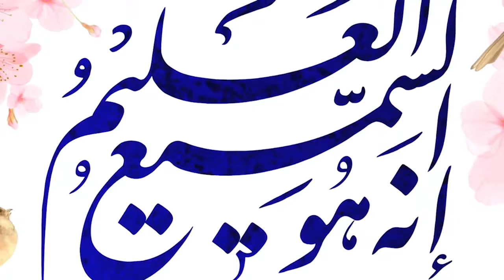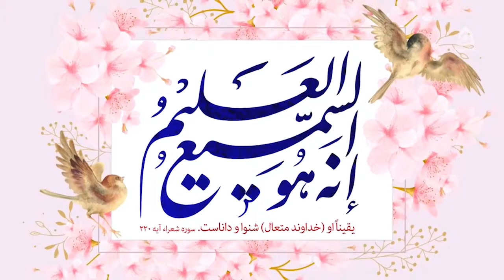آداب مشورت‌گرفتن، داکتر حوریه بیانی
کارشناس: داکتر حوریه بیانی
موضوع: مشورت؛ نشانۀ خرد، قسمت ۴
مجری: حسنات بیانی